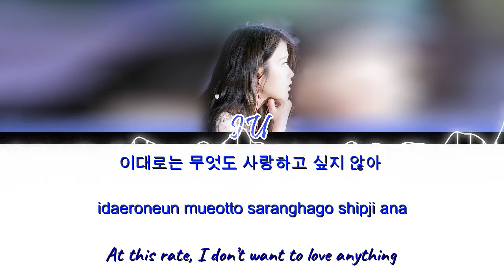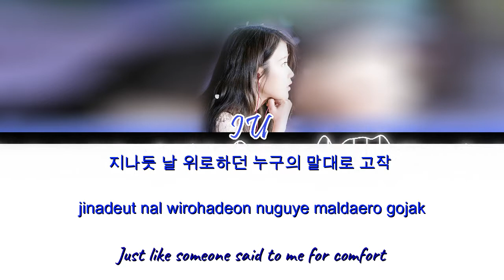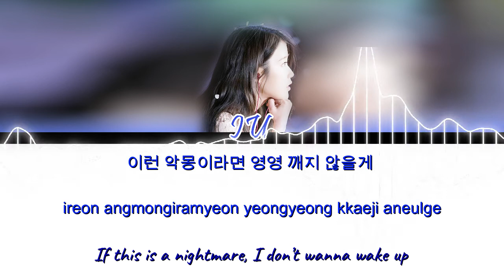IU – Eight (에잇) Live.ver Lyric [HAN / ROM / ENG]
- Judul :  Eight (에잇)